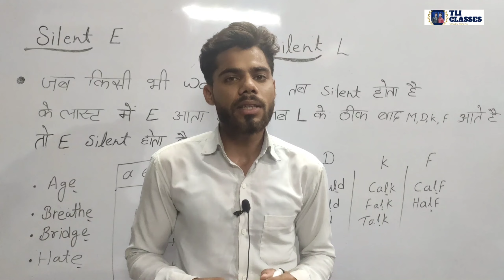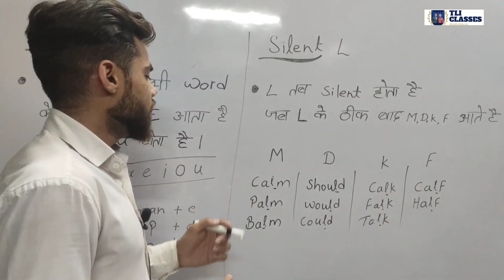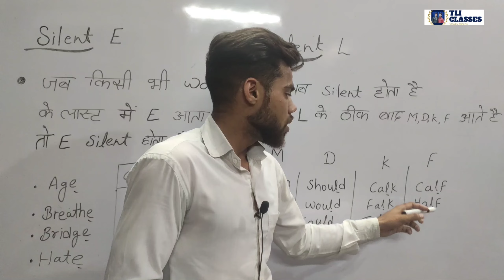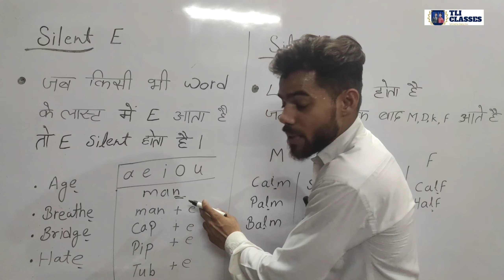Silent E,, and L